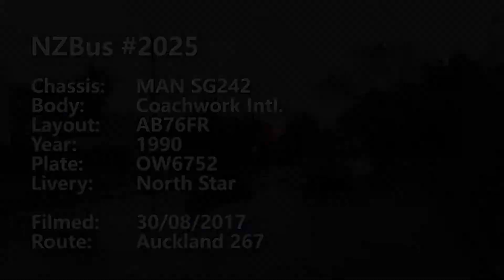(Video) BENDY BUS!! NZBus #2025 - 1990 MAN SG242 Articulated Bus!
I was very happy to see one of these on my route! I've heard they're being retired at the end of the year, so I was glad to get this one on video before it's too late.  It was pouring with rain and I wasn't expecting to film that day, so there are a few mishaps during the video where my phone runs out of memory, however, I think this is the only video on YouTube so far of one of these "bendy buses" in operation.  I haven't done much editing of this video, trying to keep as much of the footage in there as possible.

These buses will be missed by many.  They are iconic to public transport in Auckland, NZBus having had as many as 38 articulated buses in the fleet during their peak.  They've been around for over 30 years, and this year will mark the end of an era, as these buses will be scrapped and replaced by the double deckers.  Sadly they have been deemed impractical and even dangerous by some, and it is unlikely that NZ will have any bendy buses in the future (other than one owned by Bayes Coachlines).  It had been years since I'd been on one before this trip, and it surprised me how quietly they idled, and how sturdy they still felt after so many years of service.

NZBus #2025
Chassis: MAN SG242
Body: Coachwork International
Layout: AB76FR
Year: 1990
Registration: OW6752
Livery: North Star

UPDATE: In part due to the inevitable issues with the new BCI double deckers, we should see these buses around for a few more months.  At present, there is at least one service still running with these buses (that I know of): between 8am and 10am from Dominion Road to the city and back (routes 255, 258 or 267).  They don't always run the same one either, sometimes I see Go West bendy buses, and sometimes North Star.  If you wanted a final opportunity to take a trip on one of these awesome vehicles, this is your chance!